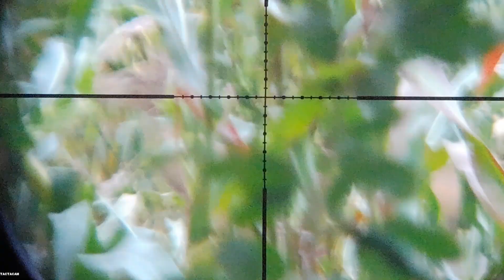Texan ss 457 ....doe down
took the texan ss 457 out for some doe control. using deer damage tags i get from the farmer im able to show off what these guns can do..

airgun hunting
airforce texan

(deer damage tags used on deer)